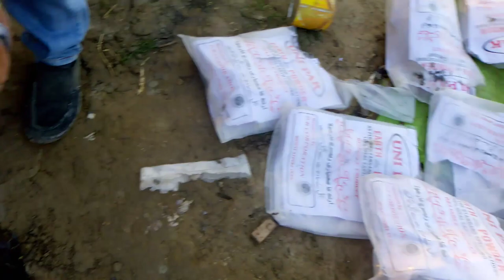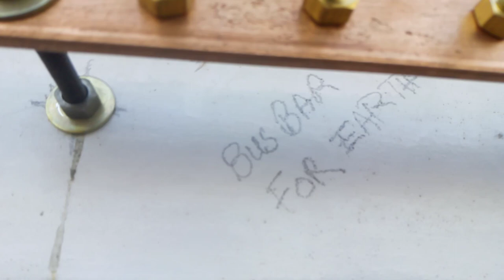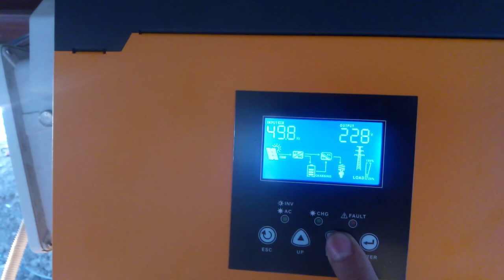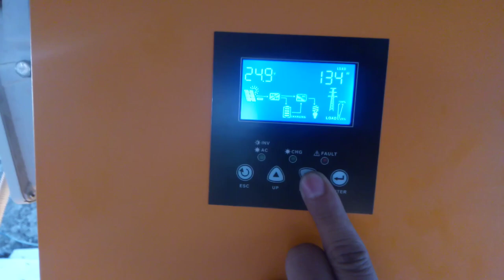IEC Norm Grounding / Earthing for container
Description and materials used
1" copper rod 10 feet
25mm un-inaolated standard wire
25mm insolated flexible wire
4" Bor x 20 feet